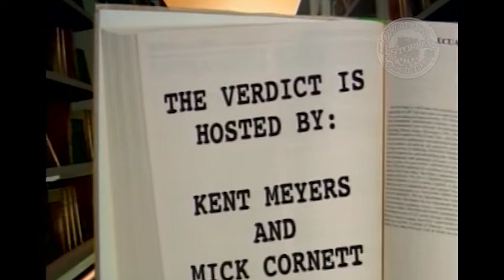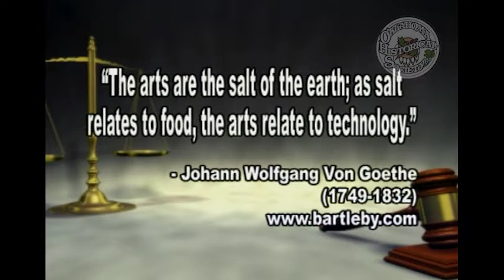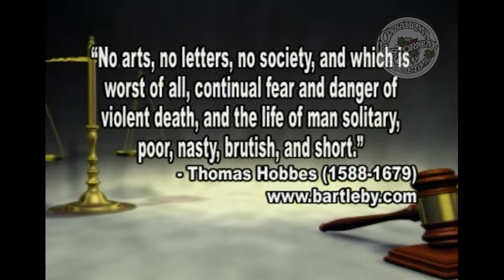The Verdict: Harding Fine Arts Center. 5/29/2005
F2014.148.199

Description: Guests: Jay Smith, Principal of the Harding Fine Arts Center and John L. Belt, President. Guests discuss a new fine arts charter school in Oklahoma City. Jay Smith shares the educational philosophy on which the school is founded. John Belt talks about how the school will be funded.

Coverage: Oklahoma City (City), in Oklahoma (USA)

MARC Geographic Areas: Oklahoma (oku); United States (xxu)

Subjects: Charter schools / Education / Fine arts / Legal television programs